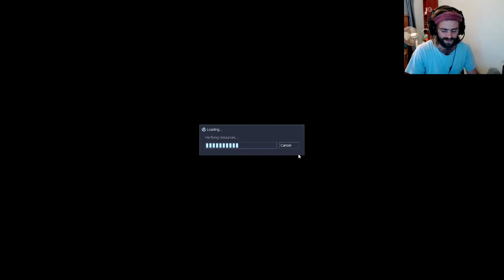Late Night Steaming Shit! SVEN CO-OP This game is too easy!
A couple days ago in the dark hours of midnight me and Bananalamarama decided to find a random free game on steam and give it a shot, we found SVEN CO-OP!
What a great game it was!